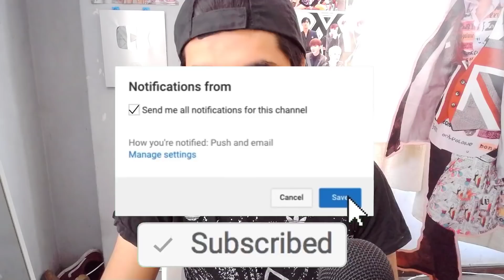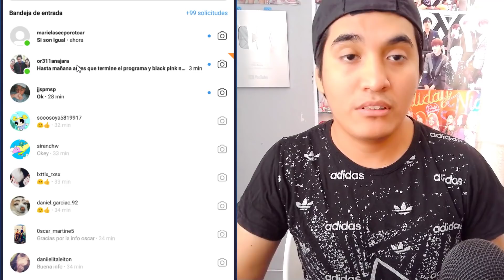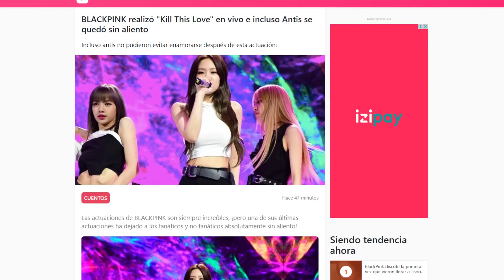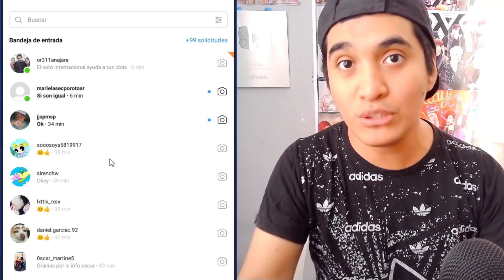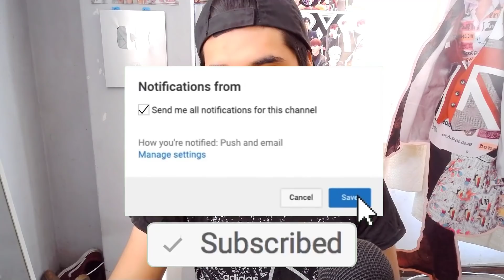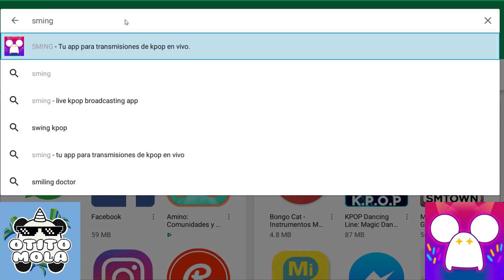UTLIMO MINUTO: BLACKPINK NO HA GANADO NINGUN PREMIOS Y LO NECESITA URGENTEMENTE - [OtitoMola]